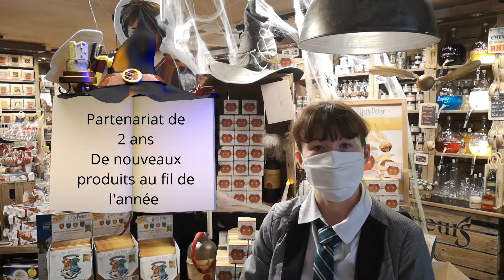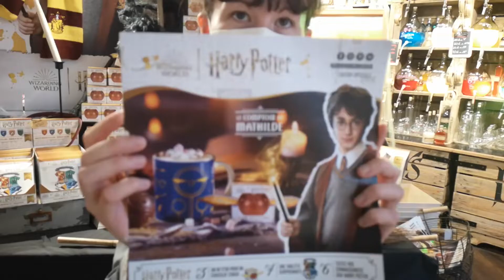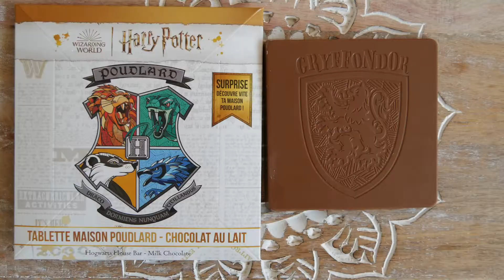Harry Potter est chez Le Comptoir de Mathilde à Brest (mais pas que😉)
Merci à l'équipe du Comptoir de Mathilde à Brest de nous avoir reçu pour présenter et déguster les chocolats Harry Potter qui viennent d'arriver chez Le Comptoir de Mathilde. Ce partenariat fera que, durant deux ans, la chocolaterie du Comptoir de Mathilde proposera des produits exclusifs et gourmands qui arriveront au fil du temps ^^.

Bonne vidéo! =)

Retrouvez-nous sur Facebook, Twitter (@Bookin_Game) et Instagram.